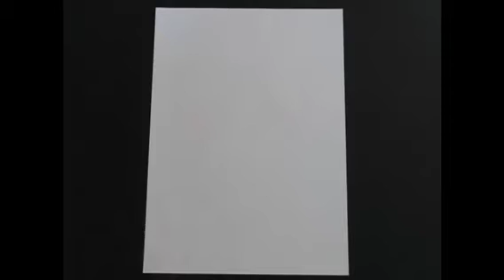How to make JET paper airplane - No.5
Easy to make paper airplane with flying instructions